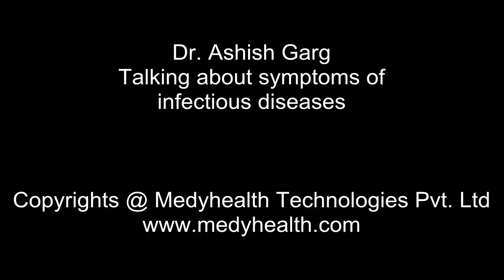Diseases causes by Infection- Their Symptoms and Treatments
Diseases causes by Infection, Symptoms and Treatments